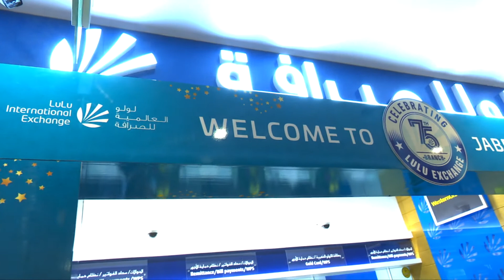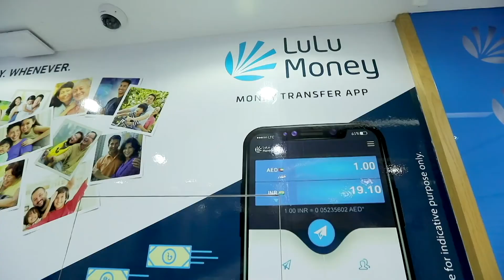UAE 75th branch Inauguration ceremony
Inauguration of 75th branch in UAE and 224th branch under LuLu Financial Group at Jabel Ali-4, Dubai by H.E. Abdulla Bin Touq Al Marri, UAE Minister of Economy.